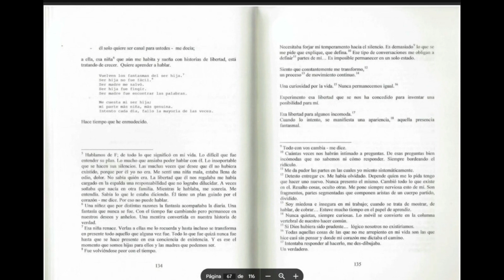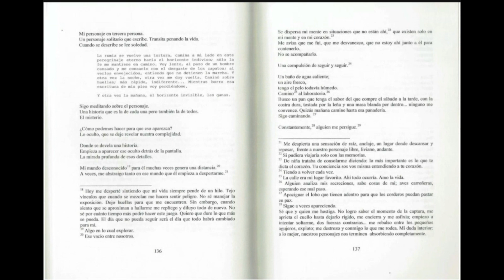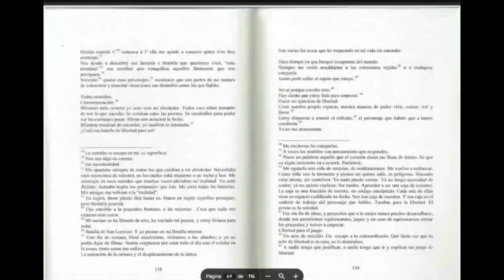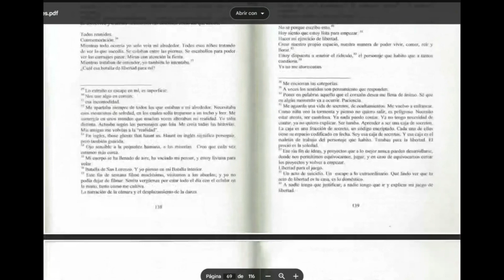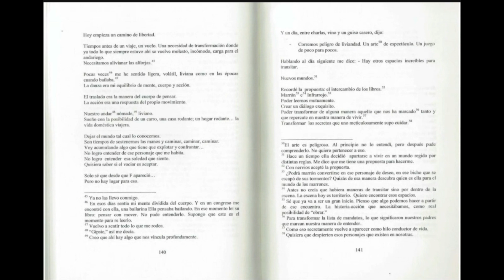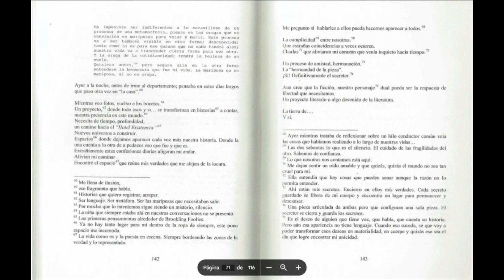#16 El libro de las oraciones. Cap.16 nosedonde;nosequien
“El libro de las oraciones” de Candelaria Aguado y Carlota Reyna, editado por Doblevédiciones, en Córdoba, Argentina en 2018.